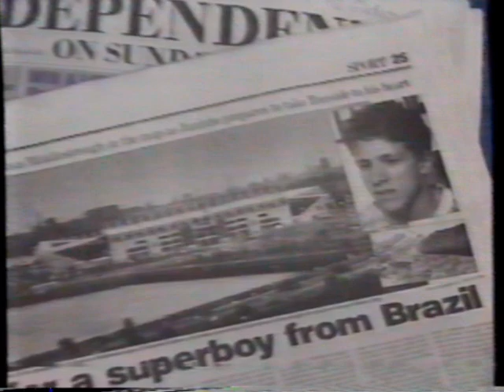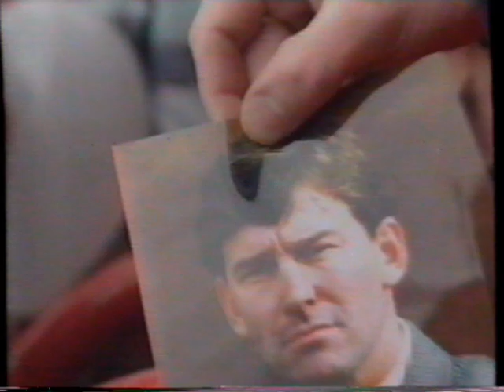Esporte Espetacular 21/10/1995 - Chegada de Juninho ao Middlesbrough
Esporte Espetacular de 21/10/1995 mostrando a semana da chegada do meia brasileiro Juninho ao clube inglês Middlesbrough.